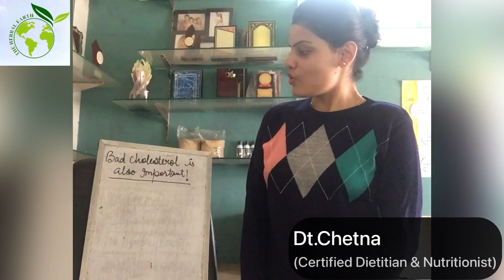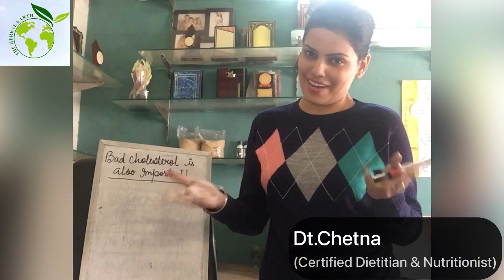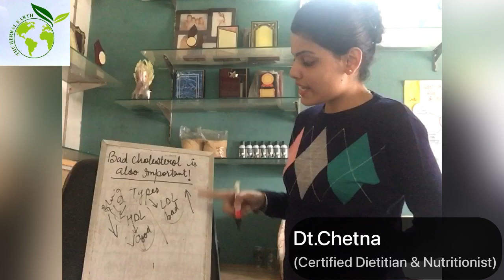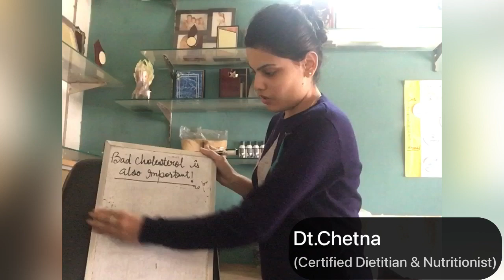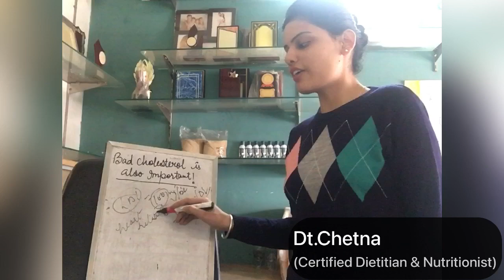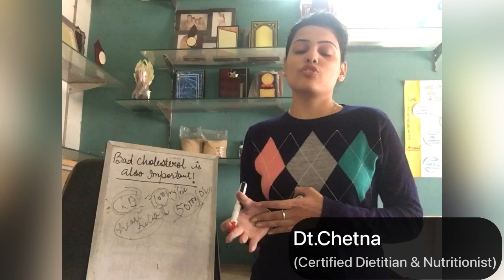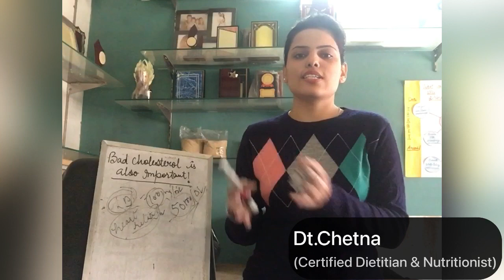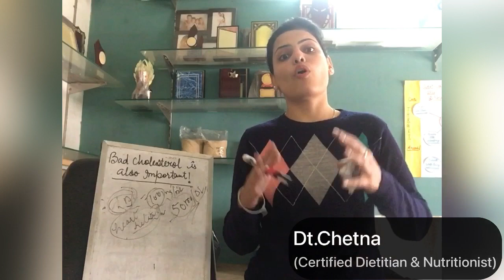Bad Cholesterol is also important for us! Yes 🙌